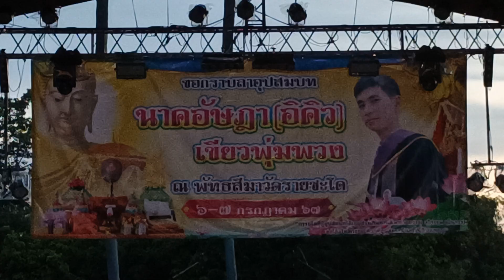6/7/67 อ.สามง่าม สตาร์แดนซ์ T:0805122826(อ๊อฟ)